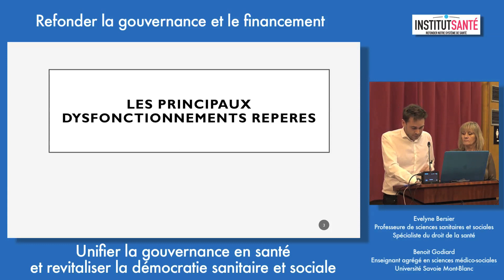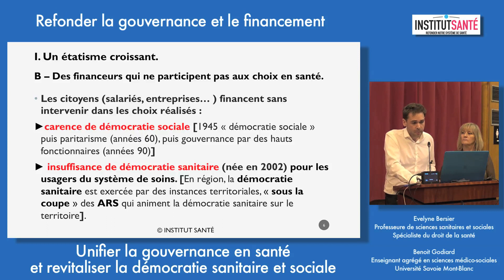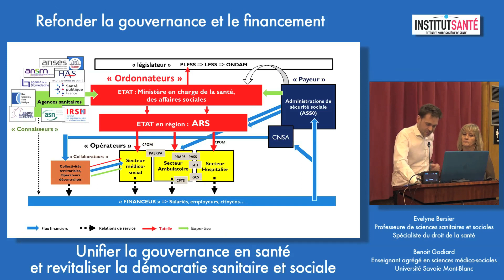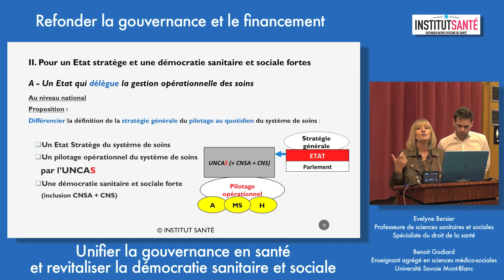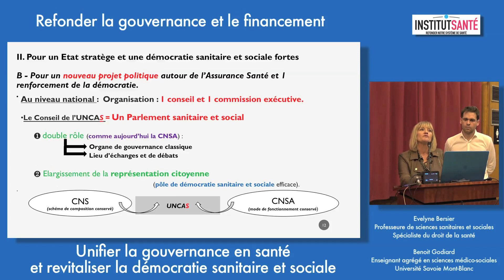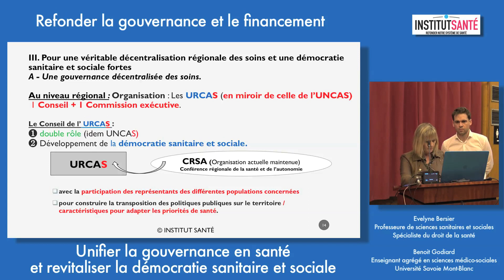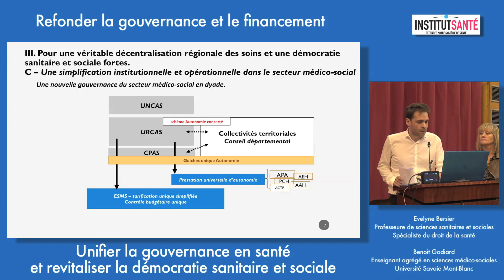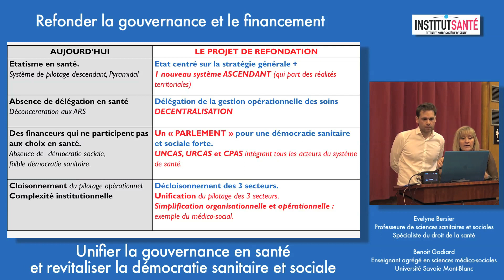Unifier la gouvernance en santé et revitaliser la démocratie sanitaire et sociale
Evelyne Bersier, Professeure de sciences sanitaires et sociales, Spécialiste du droit de la santé
Benoit Godiard, Enseignant agrégé en sciences médico-sociales, Université Savoie Mont-Blanc